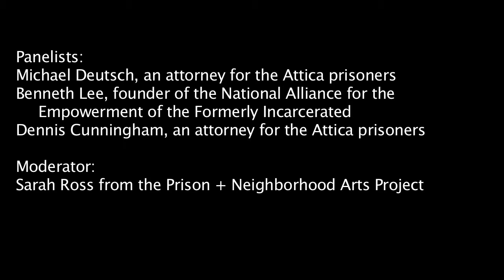Discussion of "Attica" and the Culture of Incarceration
On September 29, 2014, South Side Projections, in partnership with the Reva and David Logan Center for the Arts, the Prison + Neighborhood Arts Project, and the University of Chicago Center for the Study of Race, Politics and Culture, presented a screening and discussion of Cinda Firestone's 1974 film ATTICA. The discussion after the screening featured Michael Deutsch and Dennis Cunningham of the People's Law Office, Benneth Lee of the National Association for the Empowerment of the Formerly Incarcerated, and Sarah Ross of the Prison + Neighborhood Arts Project.